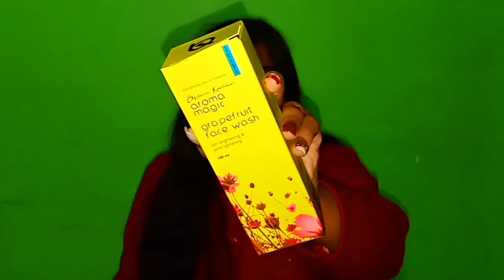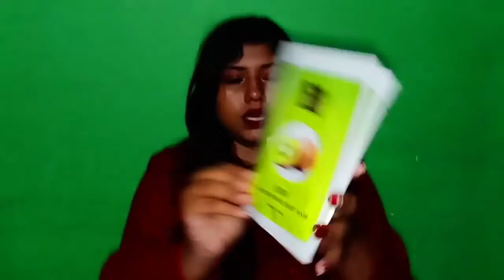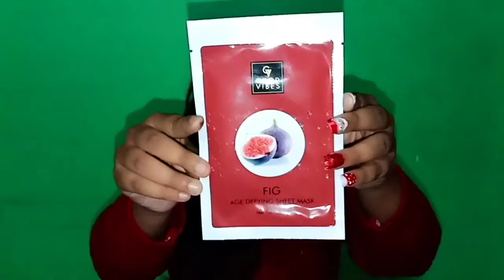||My Last *Huge* purplle haul||Worth Rs 3500||Starting at ₹49||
Hi cuties 💗

🚫aktu resolution taa baria nio video taa dekharr somaii...tbe vido quality valoo pabe.

🌼My name is Tania..🌼
In this video am sharing with you..my last 2020 Purplle haul||| 🌸.

Aroma Magic Grapefruit Face Wash (100 ml)

NY Bae Argan Oil Infused Matte Lipstick, Runway Range, Maroon - Glitterati 7 (4.5 g)

NY Bae Argan Oil Infused Matte Lipstick, Runway Range, Purple - Featured Look 13 (4.5 g)

NY Bae Primer + Matte Confessions of a Lip-a-holic Liquid Lipstick - Snowflake kisses 8 (4.5 ml)

NY Bae Primer + Matte Confessions of a Lip-a-holic Liquid Lipstick - Mugs and Hugs (4.5 gm)

Good Vibes Skin Damage Control Sheet Mask - Pomegranate (20 ml)

Good Vibes Deep Cleansing Face Wash - Rosehip (120 ml)

NY Bae Skeyeliner Liquid Eyeliner, Matte - Black

Good Vibes Toner - Rose Glow (120 ml)

Good Vibes Skin Brightening Facial Oil - Almond (10 ml)

Good Vibes Brightening Face Scrub - Raspberry & Peppermint - Travel Size (10 g)

▶️copyright: all the content of this channel is made by channel owner Tania(Creative Girl  Tania) do not copy of or use any content... without any permission...